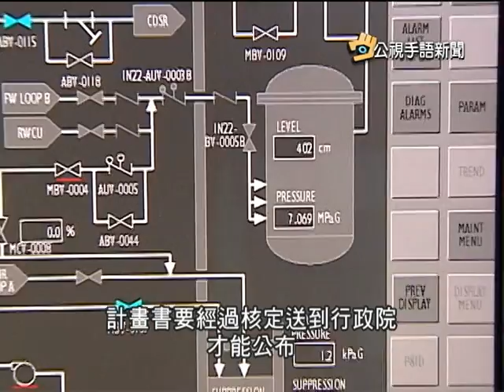20140731 公視手語新聞 核四封存計畫書遲未公布 遭疑黑箱